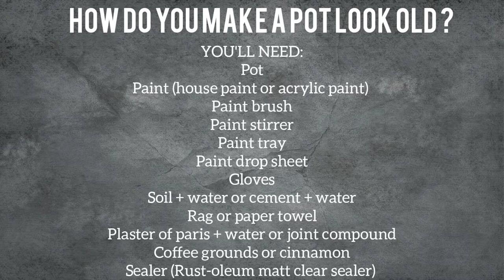DIY Textured Pot Tutorial | Aged with Plaster of Paris, Cement (or soil) & Coffee Grounds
YOU'LL NEED:

Pot (or vase)
Paint (house paint or acrylic paint)
Paint brush
Paint stirrer
Paint tray
Paint drop sheet
Gloves
Cement (or soil)
Rag (paper towel)
Plaster of paris (or spackle / joint compound)
Coffee grounds (or cinnamon)
Sealer (Rust-oleum clear sealer)